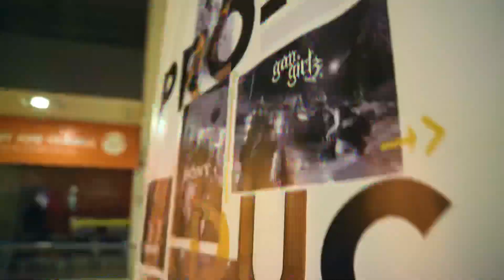Reel Productora Wolfgang 2022-2023